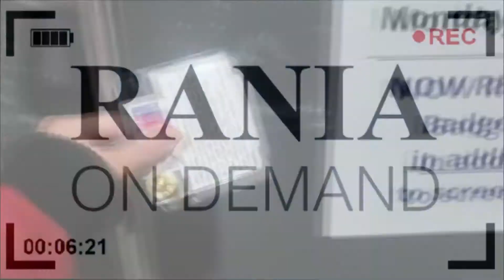What I Did in MedSurg Clinical // Clinical Experience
In this video, I'll tell you all about my experience doing my clinical rotations on the medsurg floor. In Medsurg, you're exposed to so many different types of patients and procedures.
I'm really enjoying my medsurg placement this semester!